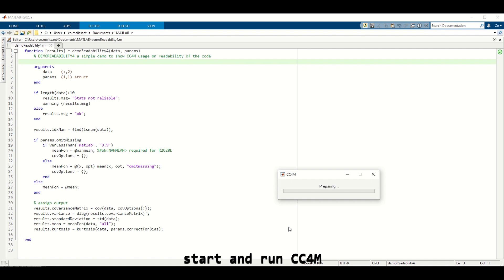Apply a fix to your MATLAB code from the CC4M report if a rule violation is found.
The example shows how to start and run CC4M. From the generated report a fix is applied with highlighted the adapted code.
CC4M is used here to check the MATLAB code against the MonkeyProof MATLAB Coding Standard. This standard is created with the industry and managed via a CCB. Many rules can be checked using CC4M.

CC4M helps to reduce reviewing efforts and a learn-on-the-job attitude for clean coding (nice for new people in the team).